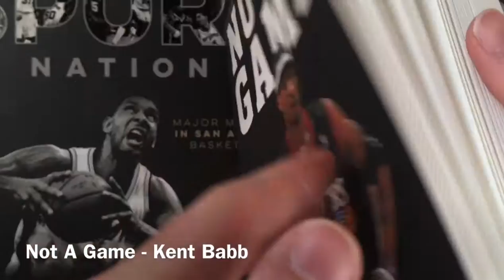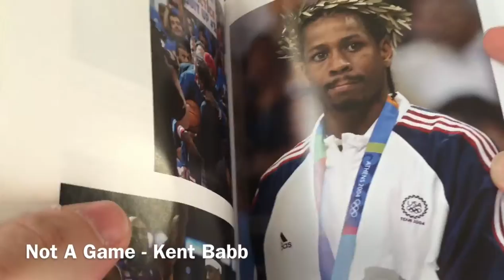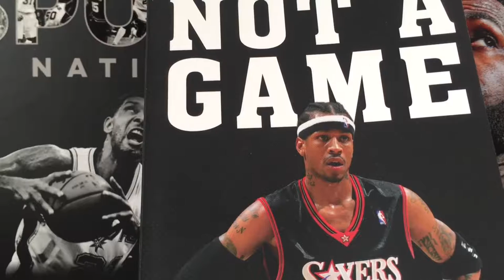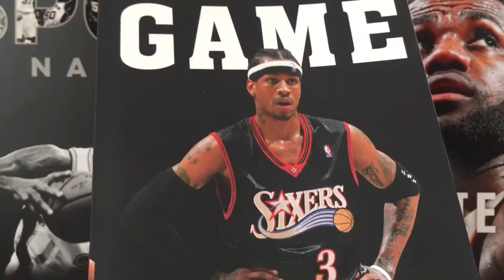Page 23 - Not A Game - Kent Babb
Découvrez en moins de 4 minutes mon avis sur Not A Game, la bio d'Allen Iverson écrite par Kent Babb et disponible partout.

Découvrez le 23BookClub le premier Club de lecture gratuit sur les sports US